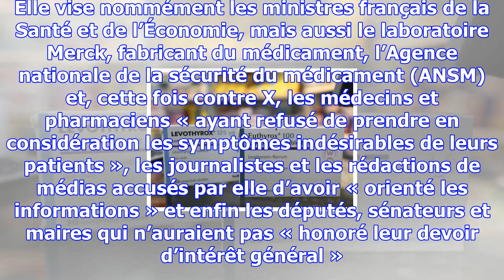Levothyrox : deux ministres français visés par une plainte pour non-assistance à personne en danger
Selon la plainte déposée vendredi, la plaignante, Anne-Catherine Colin-Chauley, se base sur les arti...